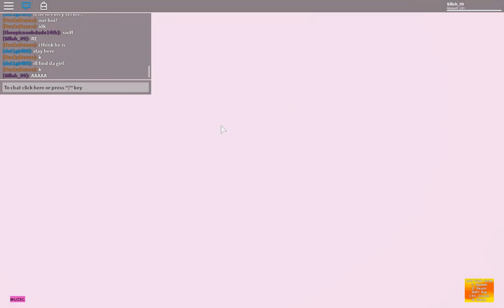BERD (GETTING ON TOP OF THE BIGGEST BIRD) ROBLOX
Hope you watched and meybe enjoyd Like if you did